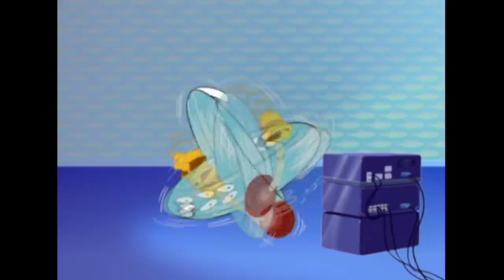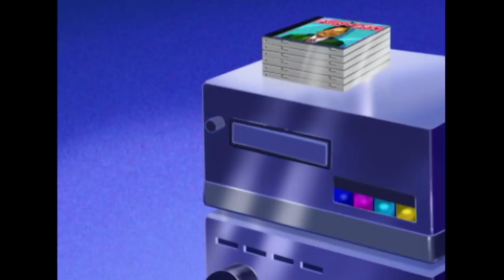Oggy und die Kakerlaken | Der grosse krach S1E5 | Volledige aflevering in HD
Oggy hat Lust, Musik zu hören. Gerade will er es sich auf seinem großen Kissen gemütlich machen, als plötzlich Schluss ist mit dem Frieden! Dummerweise machen die Kakerlaken ein Schläfchen im CD-Player!